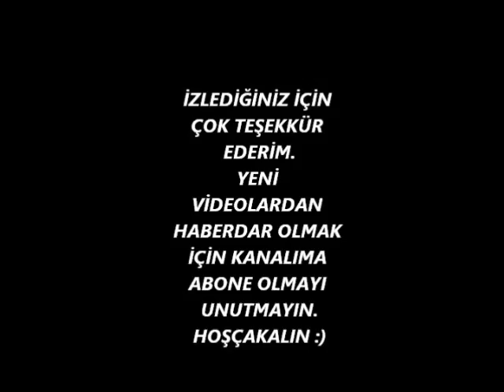1960'LAR MAKYAJ VE SAÇ || 1960'S MAKEUP AND HAIR TUTORIAL